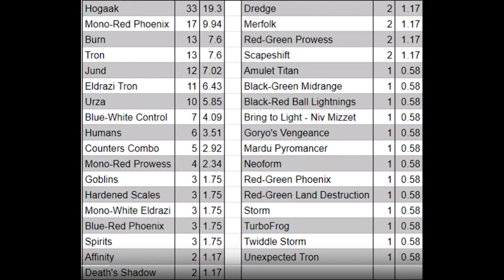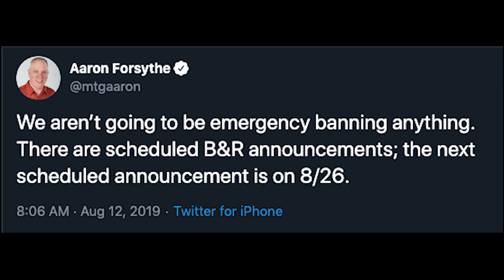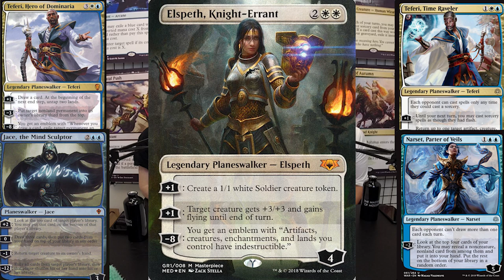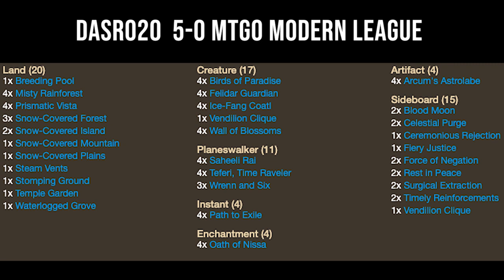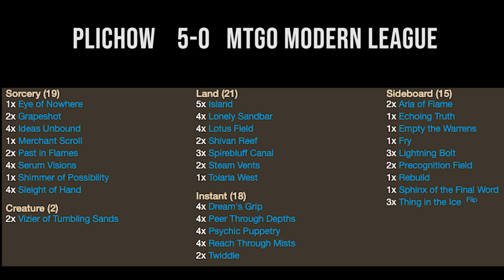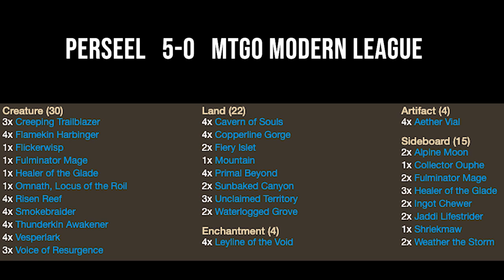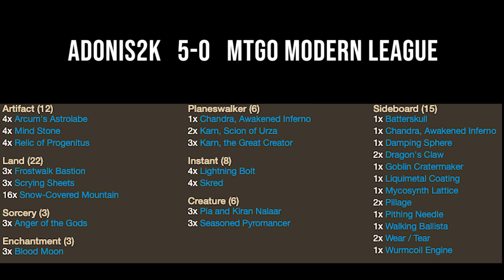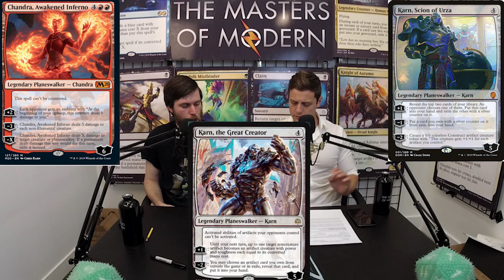Buffet of Brews - Hogaak Summer Edition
Ben and Michael discuss some of the most interesting decks succeeding during the oppressive summer of Hogaak

5:15 News
26:20 Brews

Check out Alex Kessler's Battle Bosses miniatures combat game!